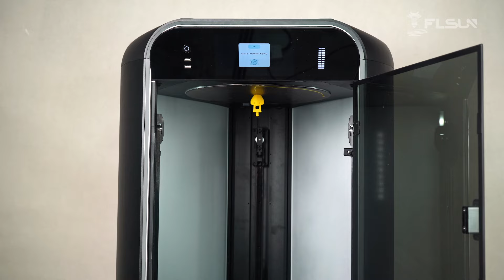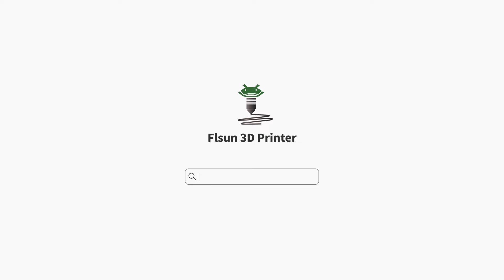Ever Seen a 3D Printer Handle INSANE Vibrations, Printing Upside Down, and Sideways? Watch Now!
Have you ever seen a 3D printer tackle such crazy conditions? We pushed our FLSUN S1 to its limits—printing upside down, on its side, and under heavy vibrations.

The results are seriously impressive! Have you ever seen a  printer perform like this before. Watch the video to see the S1 crush these extreme tests!